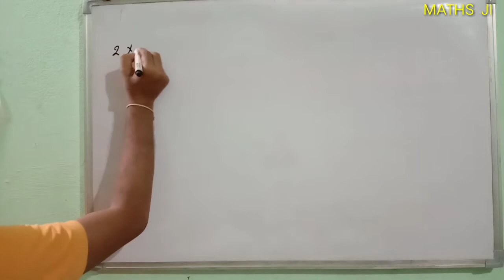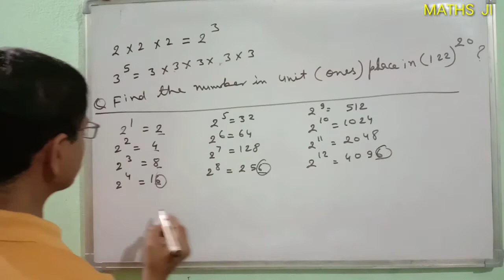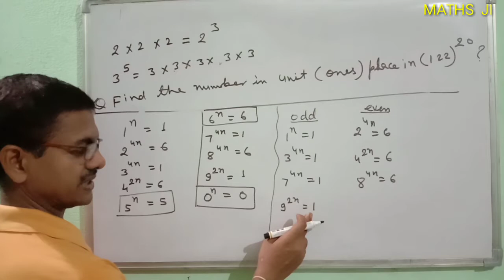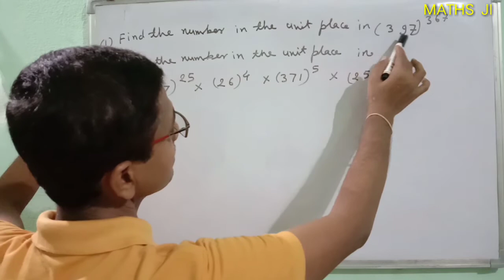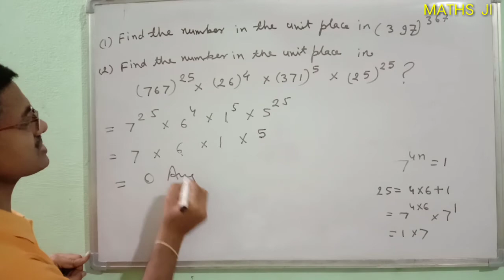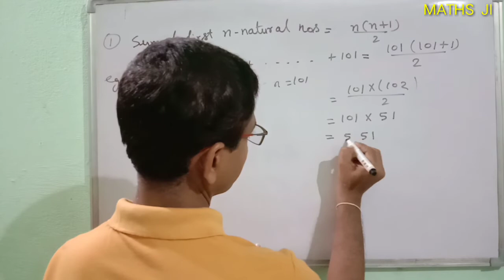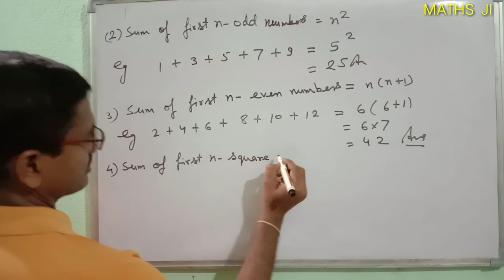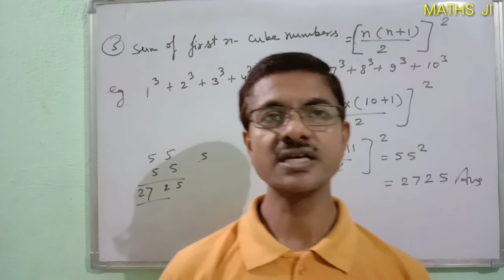Numbers(introduction) part 2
Numbers(introduction)
 part 2